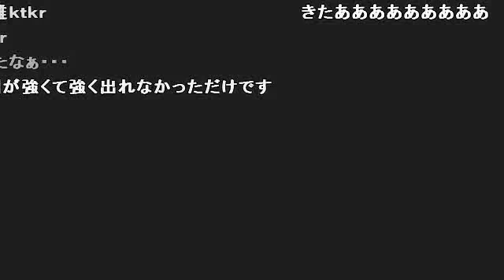(コメ付き)真・三國無双6 ストーリーモード 蜀伝26